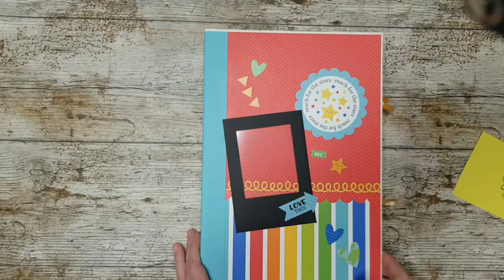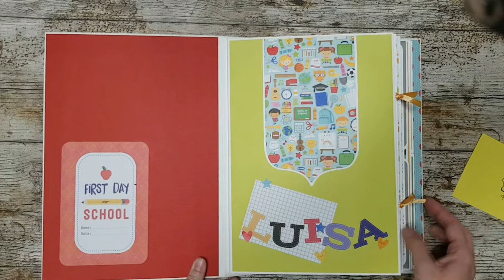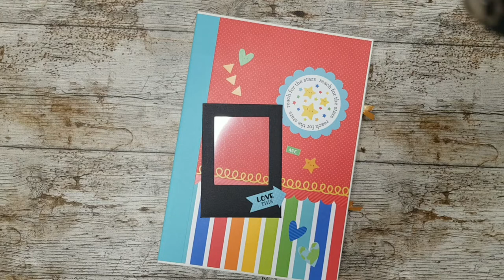Interaktives Fotoalbum zum Schulanfang/ Craft update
ein kleines Craft update. viel Spaß beim zuschauen.